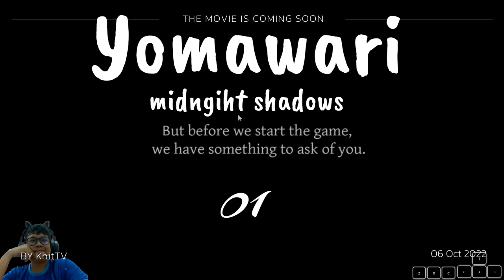Yomawari midnight 01 - การผจญภัยของสาวน้อยในยามค่ำคืน ได้เริ่มต้นขึ้นแล้ว